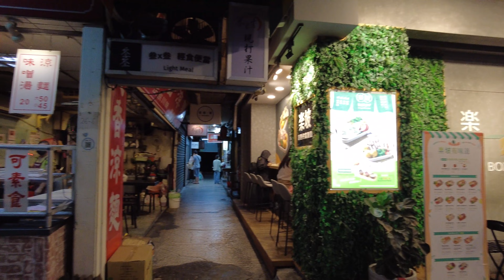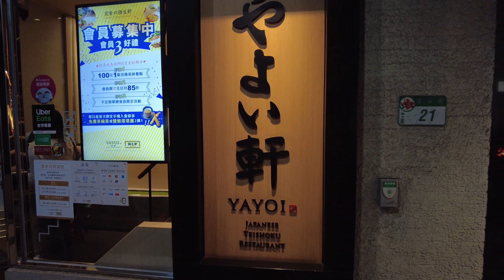台北中正 忠孝西路 南陽街 梅花颱風 | Taipei Zhongzheng District Zhongxiao West Road & Nanyang Street | 4K Walk